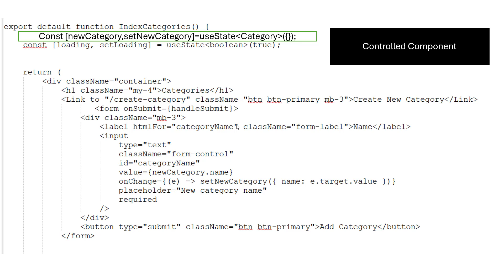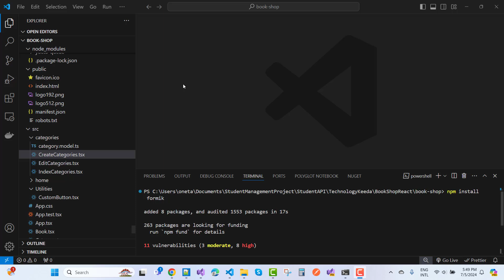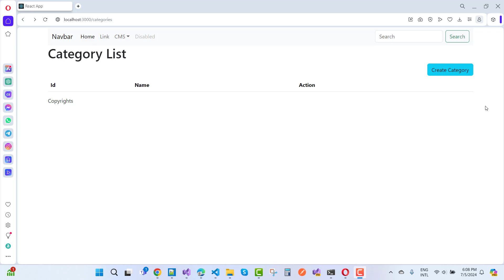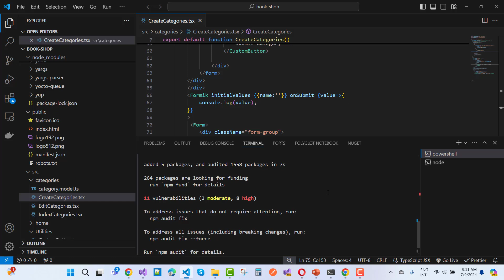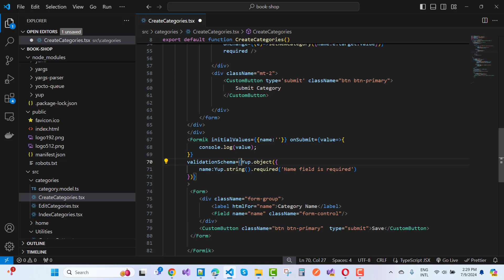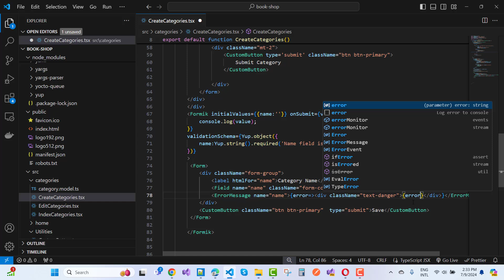React Types of Forms | Formik and Yup Design Form with Validation